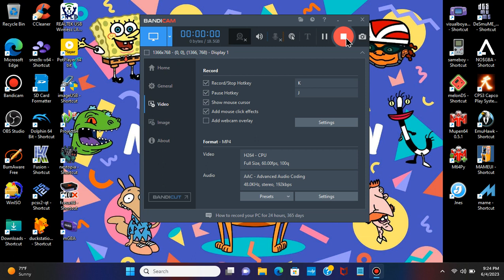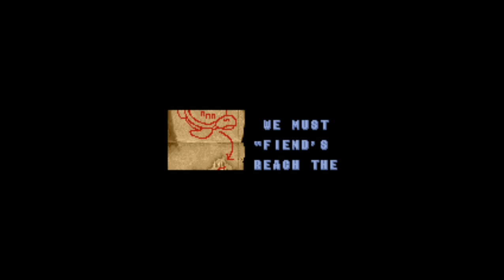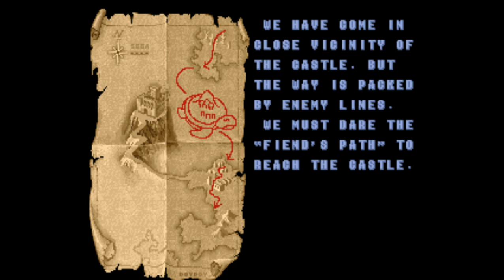Golden Axe (Arcade) - MAME Full Playthrough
All Characters played as: Ax Battler The Barbarian, Tyris Flare The Amazon and Gilius Thunderhead The Bearded Dwarf

This is played/recorded on my MAME Multi-Arcade Video Game Emulators via (Bandicam Screening Capture Software) from my HP Laptop in the background

NOTE: This is not played on the Nintendo Switch Online Service